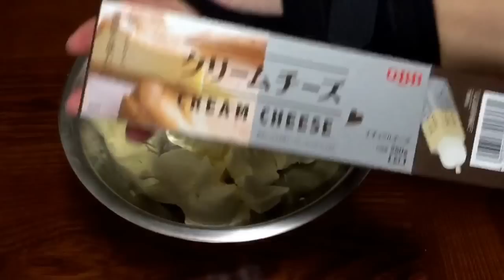บลูเบอร์รี่ สตอเบอร์รี่ชีสพาย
บิสกิต 155 กรัม
เนยจืด 80กรัม
น้ำตาล 2 ช.ช
เกลือ 1/2 ช.ช
ส่วนผสมของครีมชีส
ครีมชีส 250กรัม
โยเกิร์ต 1ถ.
ครีม 1ถ
น้ำมะนาว 1ช.ต
น้ำตาล 3ช.ต
เจลาติน 5-8 กรัม
ติดตามพูดคุยกันได้ที่กลุ่มนะคะ